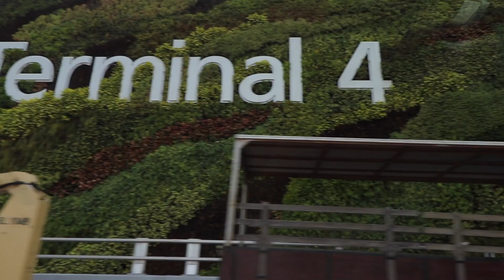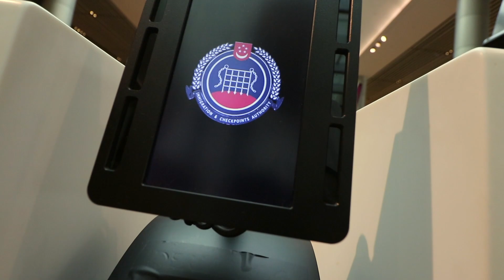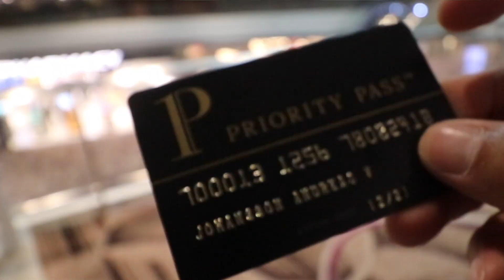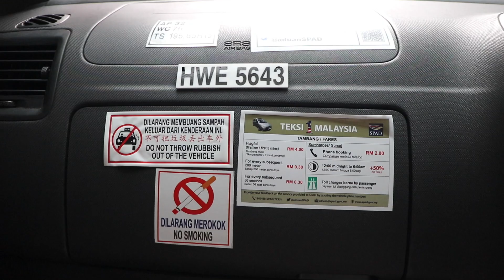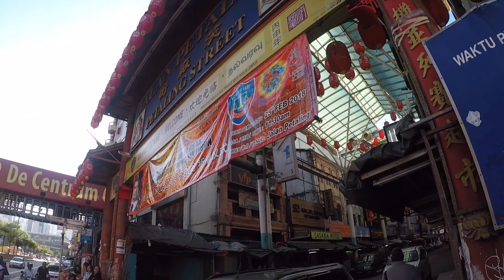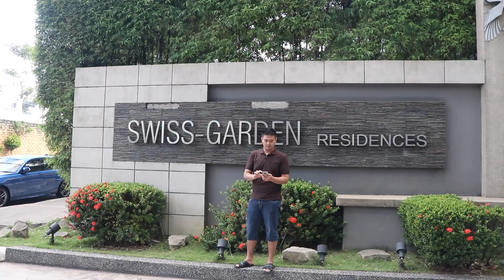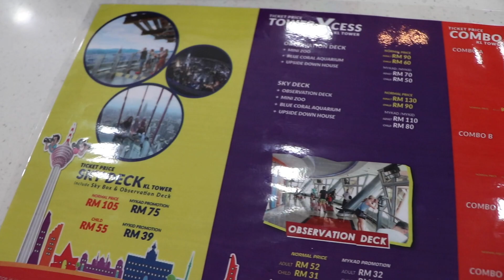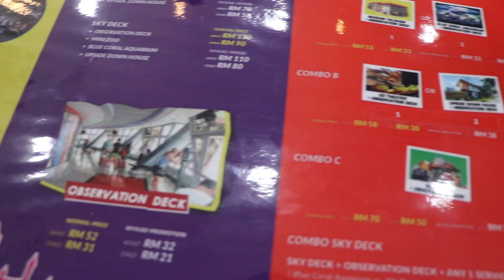A Family Journey for Life Malaysia Kuala Lumpur VLog 13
Swedish family traveling to South East Asia, 4 countries in 3 months. This VLog takes us to the capital Kuala Lumpur in Malaysia and the third country of four we are going to visit. This Vlog #13 penultimate Vlog of this journey.

We will just give a small taste of our stay here in Kuala lumpur because the purpose of this stay is to meet my brother Hendrawan Tugiman who lives and work 2 hours from Kuala Lumpur.